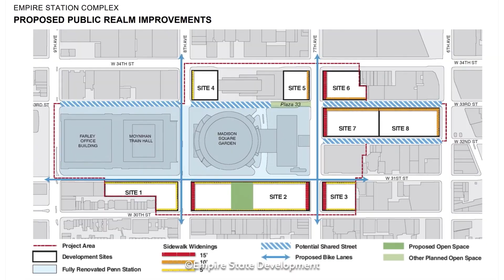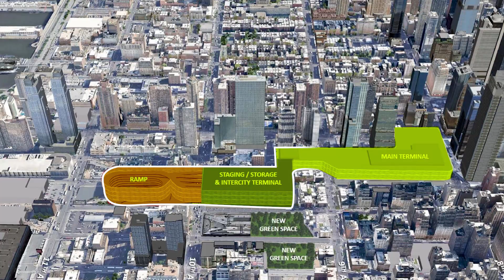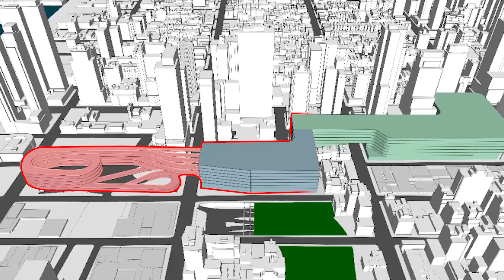NYC's Biggest Construction Projects in 2025!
New York City – a place where ambition reaches as high as the skyline itself. But in 2025, the city that never sleeps is not just maintaining its iconic image — it’s completely reinventing it.

New York City is being transformed by five mind-blowing megaprojects that are reshaping its skyline and infrastructure. In this video, we tour the New York Climate Exchange on Governors Island, the Hudson Yards Western Expansion, the new Port Authority Bus Terminal, the Empire Station Complex at Penn Station, and the groundbreaking Affirmation Tower. Discover how these futuristic projects are redefining architecture, sustainability, and urban life in NYC, from carbon-neutral campuses to record-breaking supertall skyscrapers. If you love engineering, city building, and megaprojects, this is your ultimate New York construction update.

Dive into fascinating engineering marvels and witness how visions of unimaginable mega projects become reality. 🏗️🌟